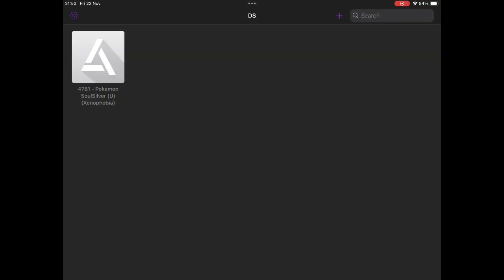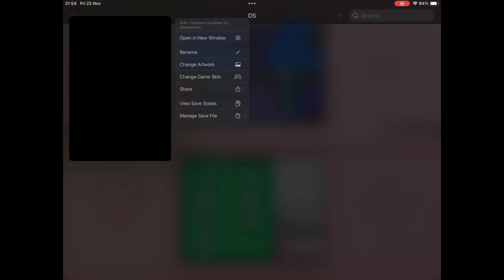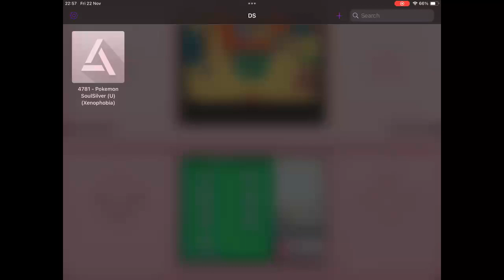Pokémon SoulSilver IOS Delta Emulator Gameplay